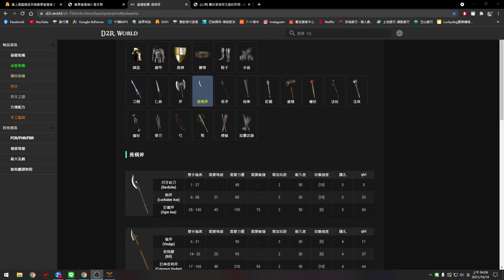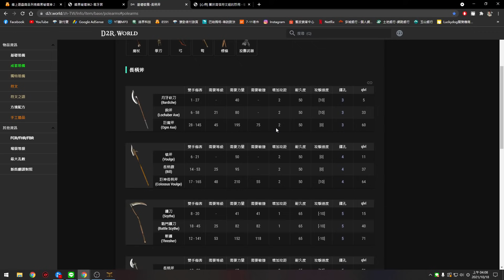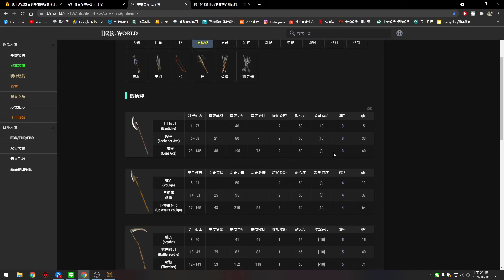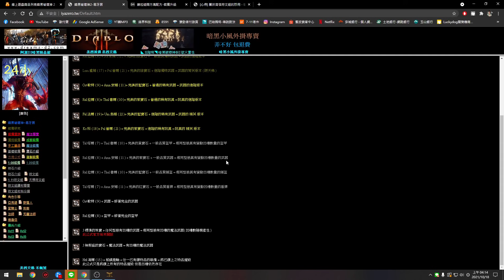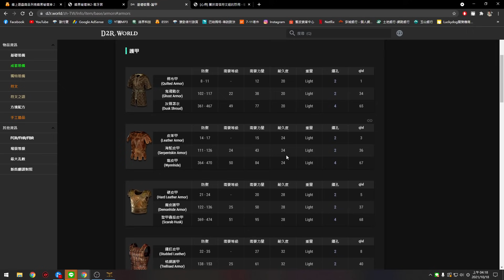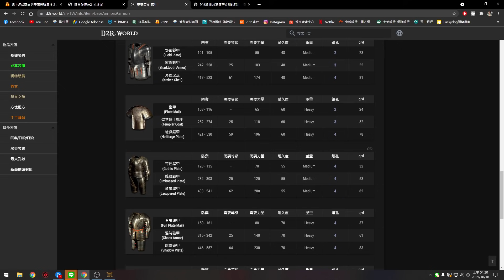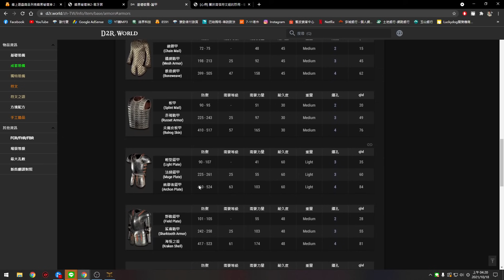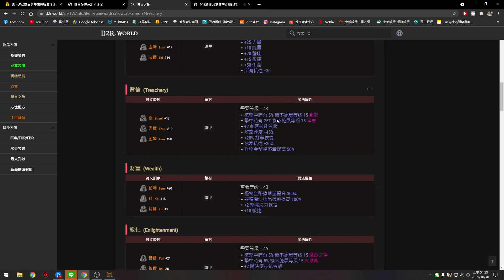傭兵裝備該如何選擇? 有形?無形?特等? 地上灰色裝備該撿什麼!?｜暗黑破壞神2獄火重生｜【修分靈】